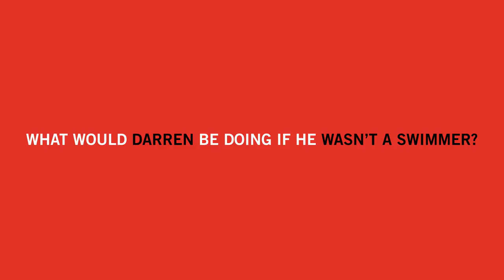60seconds with TeamSG Swimmers Roanne Ho and Darren Lim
They are a boisterous clique when together – a large group of our TeamSG swimmers joking around and giggling like any other bunch of close friends. Here's your chance to get to know our 2018 Commonwealth Games debutants - Roanne Ho and Darren Lim in 60 seconds (~ish)!

for exclusive updates from the Games!